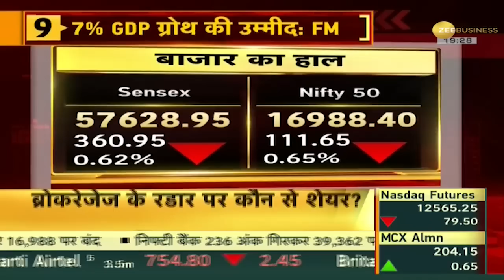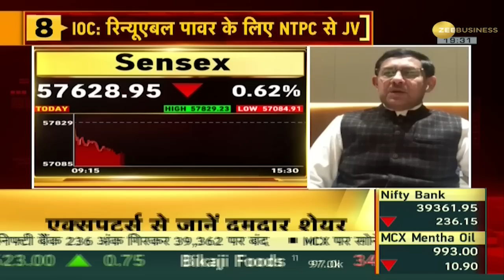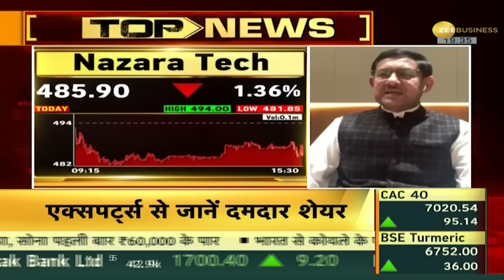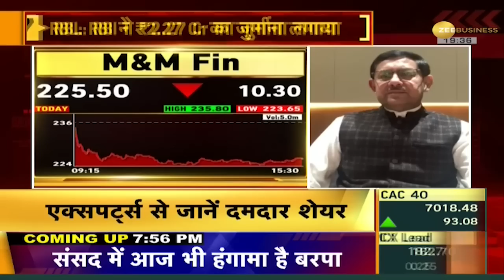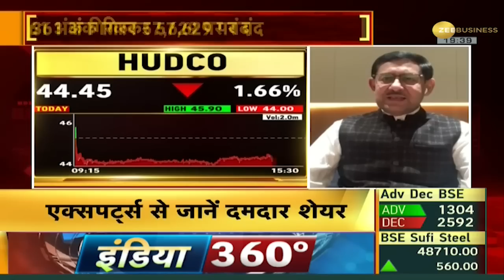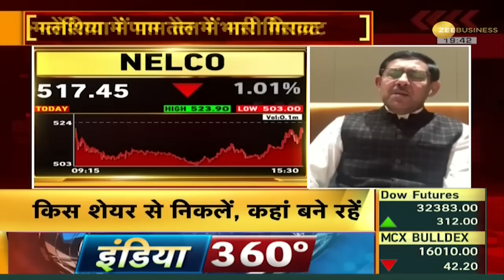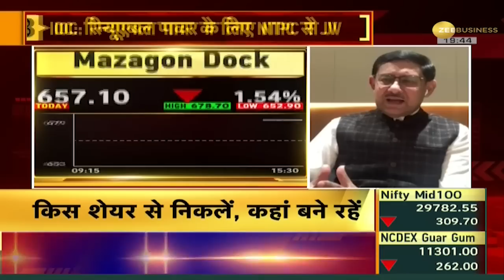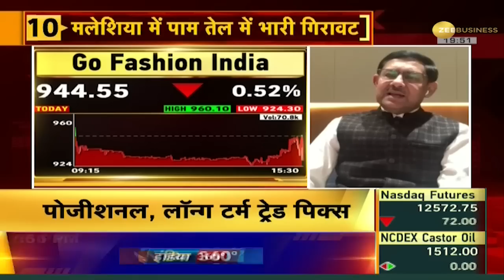Bazaar Aaj Aur Kal: कल के शेयर बाजार पर जानिए Anil Singhvi की Strategy | Stock Market India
Tomorrow Nifty will support between 16,800 to 16,850 and will hold slight resistance between 17,100 to 17,150 at upper levels. Bank Nifty will support between 38,900 to 39,050 and will hold slight resistance between 39,700 to 39,900 at upper levels: Anil Singhvi

कल Nifty 16,800 से 16,850 के बीच सपोर्ट करेगा और ऊपरी स्तरों पर 17,100 से 17,150 के बीच हल्की रुकावट करेगा. Bank Nifty 38,900 से 39,050 के बीच सपोर्ट करेगा और ऊपरी स्तरों पर 39,700 से 39,900 के बीच हल्की रुकावट करेगा: अनिल सिंघवी